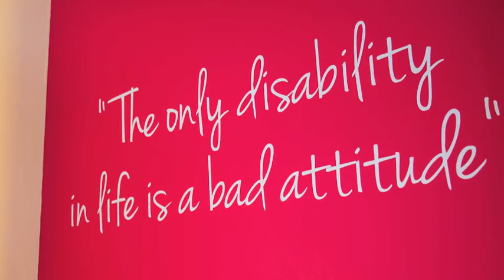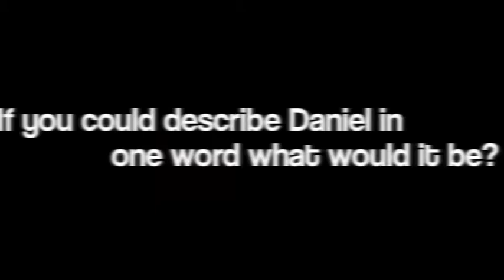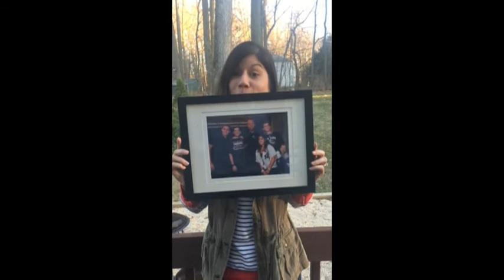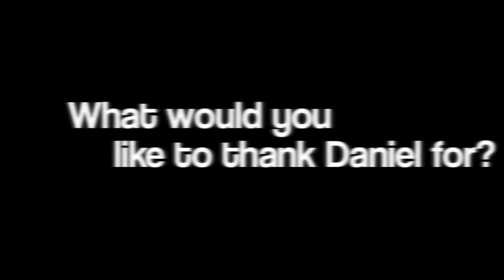Thank You Video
A surprise tribute to Daniel that was played at his Concert of Thanks on March 12, 2017.